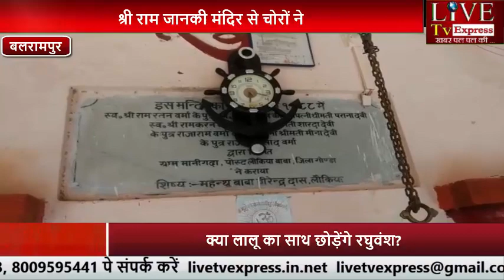श्री राम जानकी मंदिर से चोरों ने अष्टधातु की मूर्ति पर किया हाथ साफ...